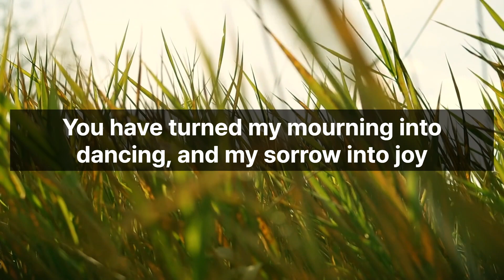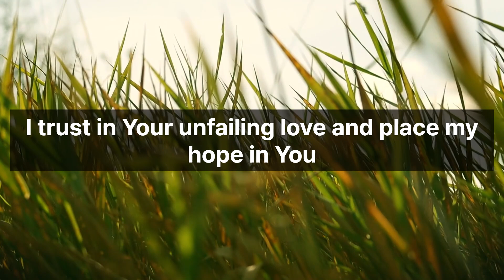Unlocking the Power of prayer: A Powerful Prayer Inspired by Psalm 29-31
In this prayer, I reflect on Psalms 29, 30, and 31. Psalm 29 reminds me of God's powerful voice that rules over creation. Psalm 30 celebrates God's deliverance, turning my sorrow into joy. Psalm 31 invites me to trust in God as my refuge and strength, even in times of distress. Join me in prayer as I surrender my heart to the Lord and seek His guidance, comfort, and peace in every step of life.
시편기도29-31